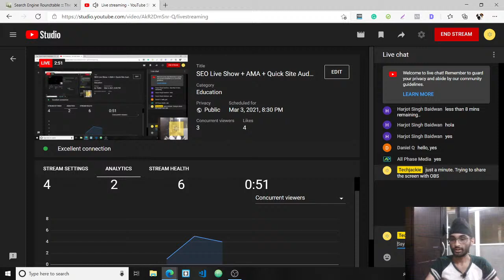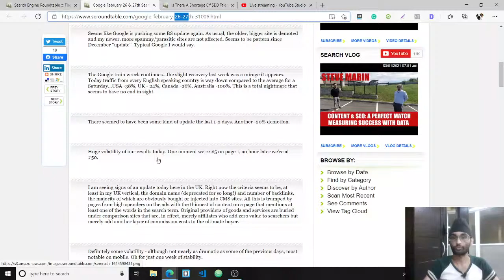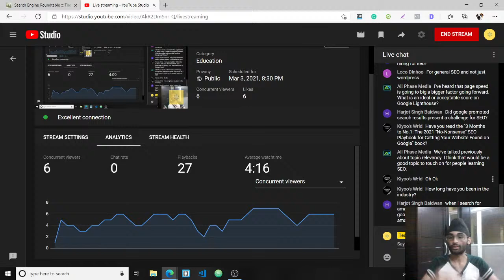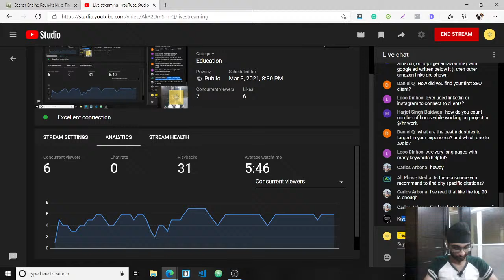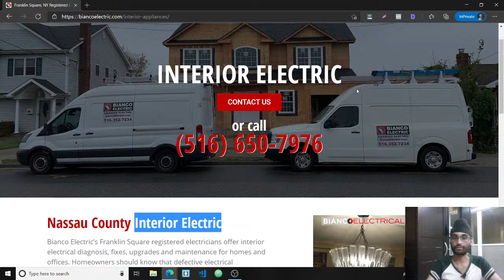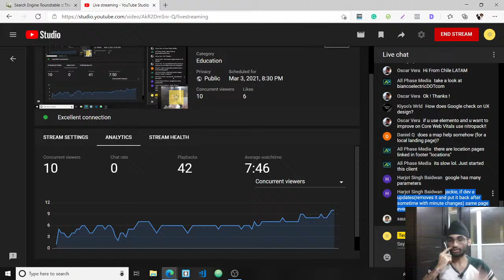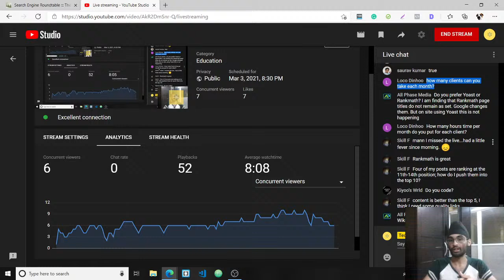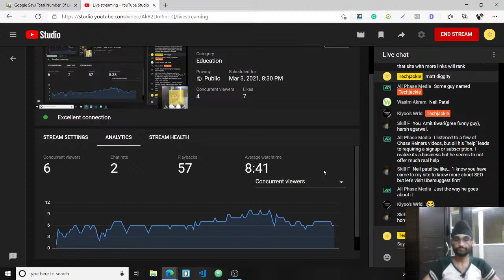SEO Live Show + AMA + Quick Site Audit (EP-1)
This is the first official SEO live stream from my channel in which I go through what's new in the SEO industry each week, answer all your SEO questions, and perform a quick site audit to help you improve your ranking on Google